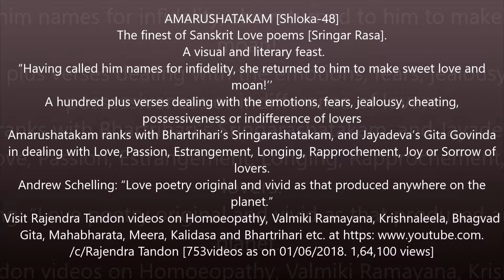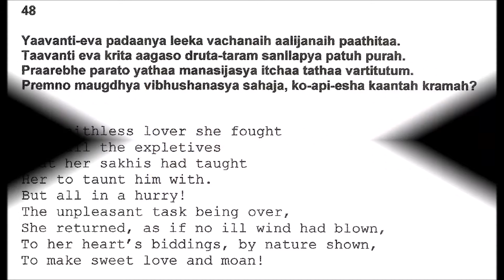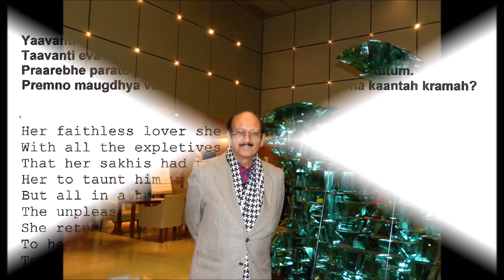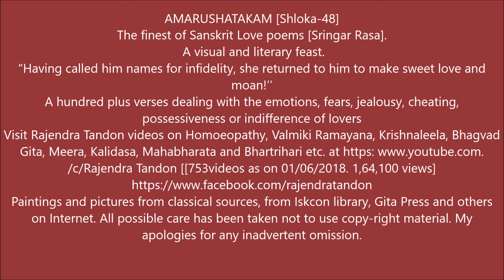Amarushatakam 48 Love and desire overcome rancour Rajendra Tandon videos My Movie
Having taunted him to her heart's content, listening to her nature's bidding, she returned to his embrace, as if there was no rancour, to make sweet love and moan!